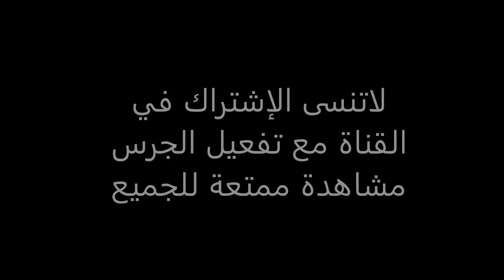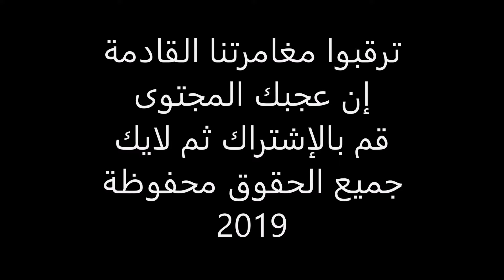أترمى الزجاج على راسي داخل القصر المهجور +18